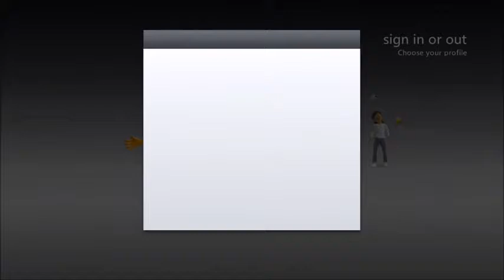I Made A Game With Zombies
██Hey YT whats Ahc Jay Here With Another Video For You       ██
██ Sub
██Bored lets play zombies
██Skype: Juggloswag
██For mods or help